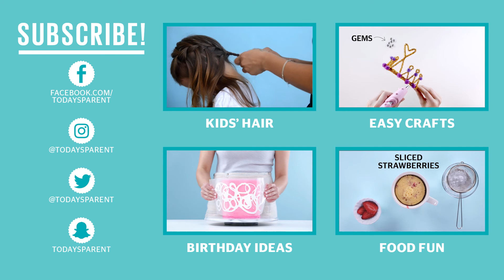11 baby names inspired by literature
Looking for the perfect name for your future bookworm? We've rounded up the sweetest baby names from classic books and plays.